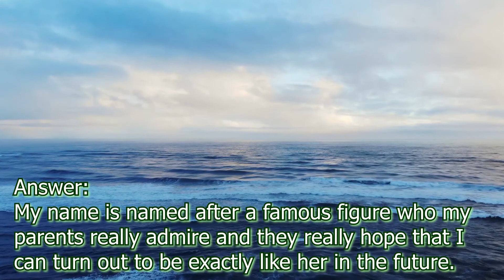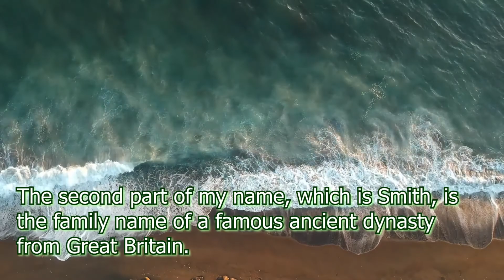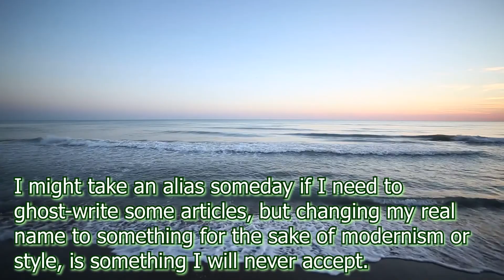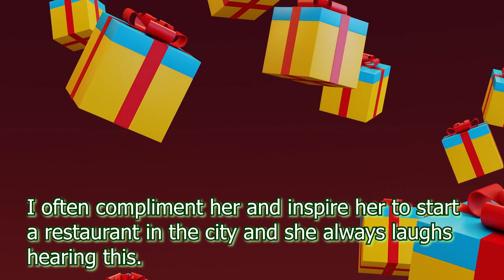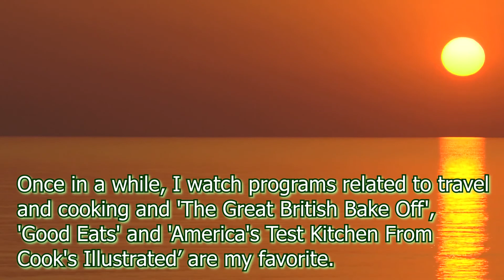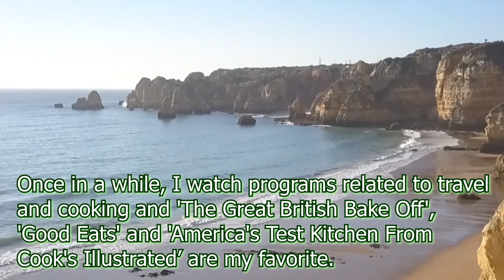Talk about name, food, and cooking | English Conversation Topics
Topics for IELTS Speaking and ESL Conversation Topics. Short conversations about names, foods and cooking. The lesson will advance on how to answer questions.